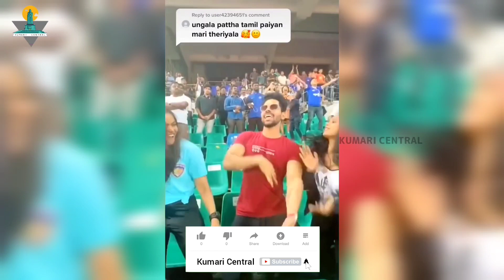🔴 BigBoss BALA Real Face | Birthday Special ❤️ | KUMARI CENTRAL 🔥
Video Pudichi Irundha 💥
" Video " va LIKE Pannungo 👍
" WHATSAPP STATUS " La SHARE Pannungo📩